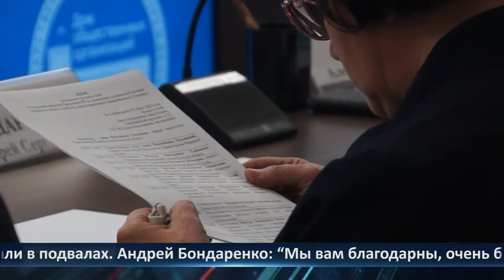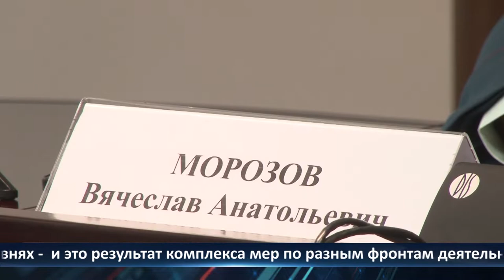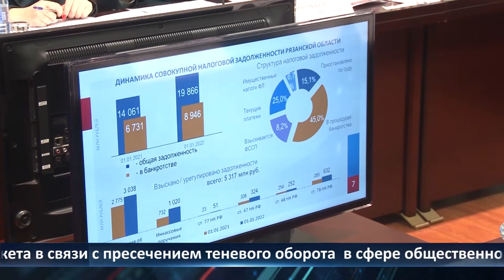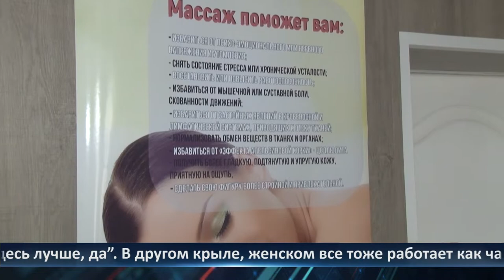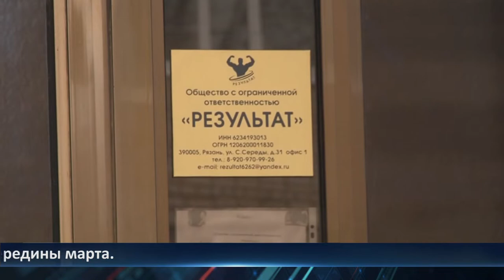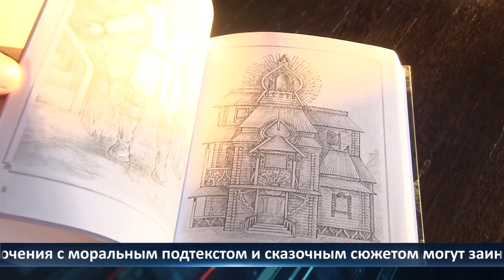День города — новости Рязани 03.03.2022